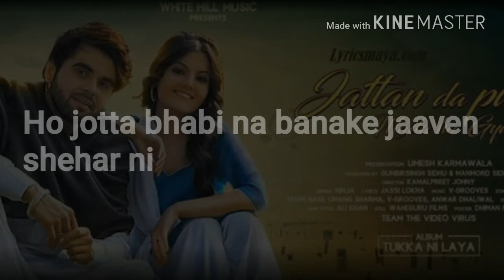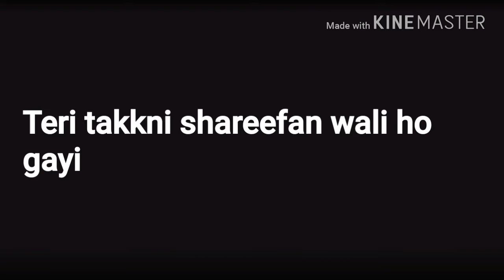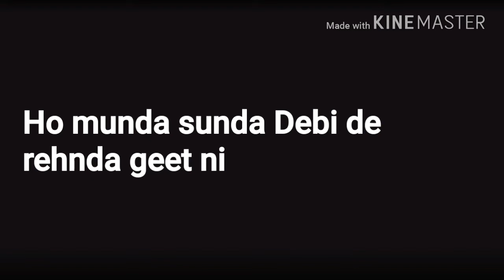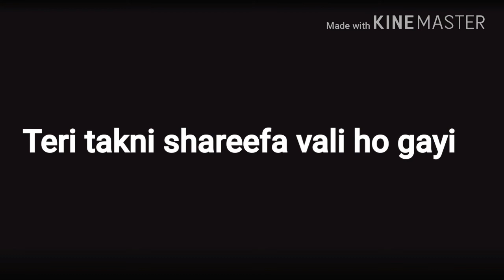Punjai song lyrics | Jattan Da Putt Mada Ho Gaya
Jattan Da Putt Mada Ho Gya By Ninja